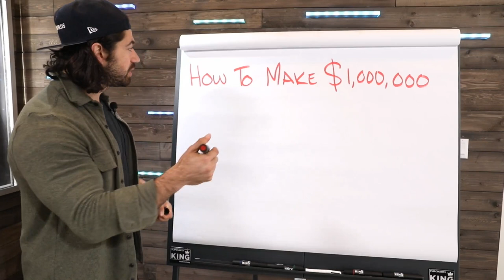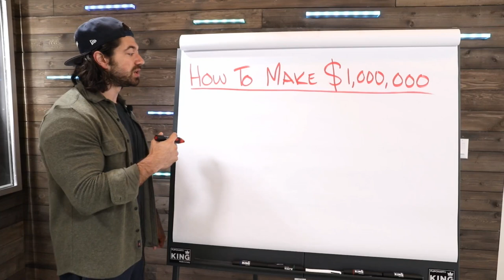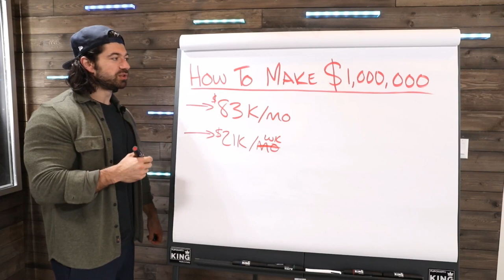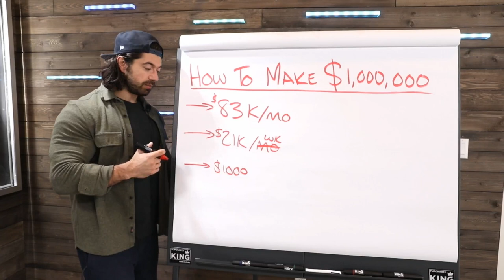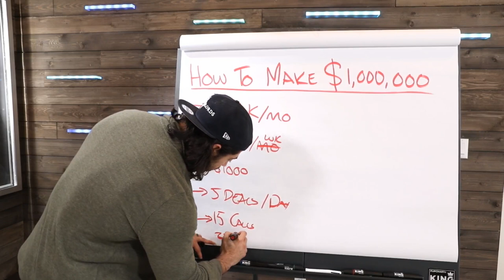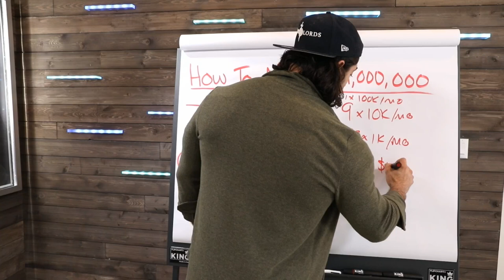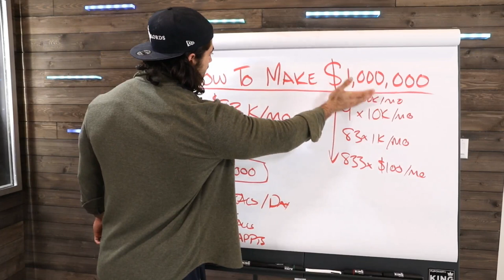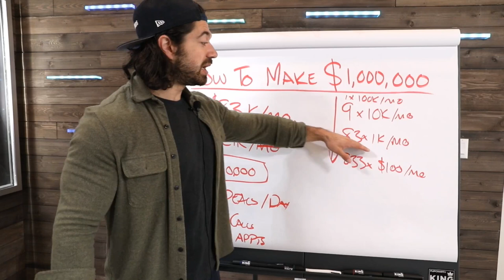$100M CEO Explains: How To Make $1,000,000/Yr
21: Graduated Vanderbilt in 3 years Magna Cum Laude, and took a fancy consulting job.
23 yrs old: Left my fancy consulting job to start a business (a gym).
24 yrs old: Opened 5 gym locations.
26 yrs old: Closed down 6th gym. Lost everything.
26 yrs old: Got back to launching gyms (launched 33). Then, lost everything for a 2nd time.
26 yrs old: In desperation, started licensing model as a hail mary. It worked.
27 yrs old: "Gym Launch" does $3M profit the next 6 months. Then $17M profit next 12 months.
28 yrs old: Started Prestige Labs. $20M the first year.
29 yrs old: Launched ALAN, a software company for agencies to work leads for customers. Scaled to $1.7mmo within 6 months.
31 yrs old: Sold 75% of UseAlan to a strategic buyer in an all stock deal.
31 yrs old: Sold 66% of Gym Launch & Prestige Labs at $46.2M valuation in all-cash deal to American Pacific Group. (you can google it)
31 yrs old: Started our family office Acquisition.com. We invest and scale companies using the $42M in distributions we had taken + the cash from the $46.2M exit.
32 yrs old: Started making free content showing how we grow companies to make real business education accessible to everyone (and) to attract business owners to invest or scale their businesses.
34 yrs old: I became co-owner of to help the many people who want to start a business online do so.

Never quit,

Alex